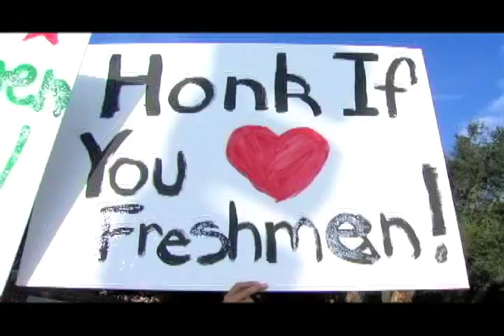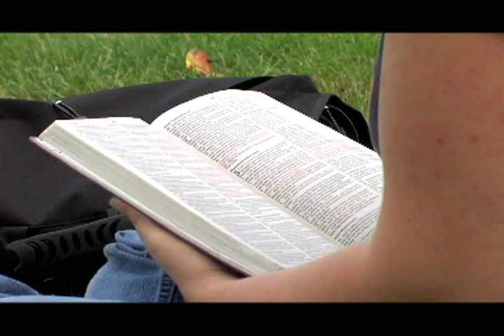"GWU At-A-Glance"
A promotional video highlighting certain aspects of GWU.  Basically, GWU, at a glance.